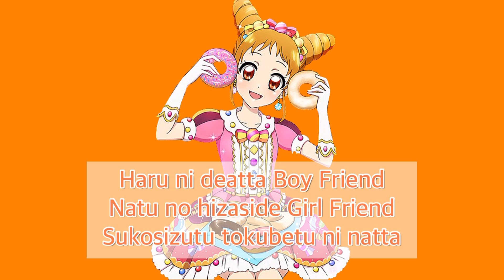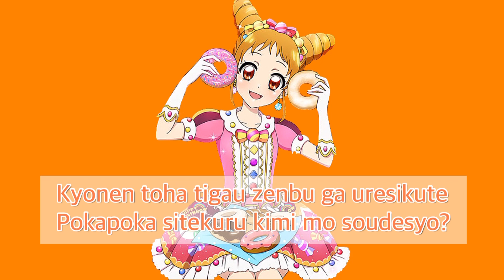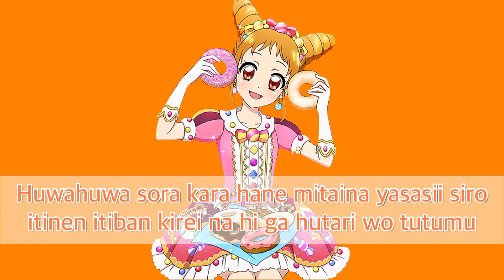Angel snow〜Otome version〜